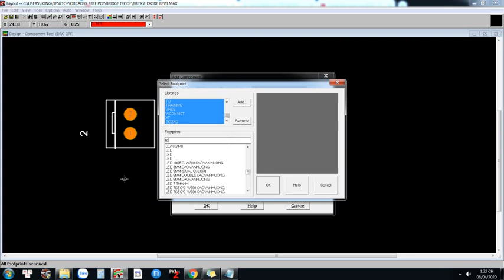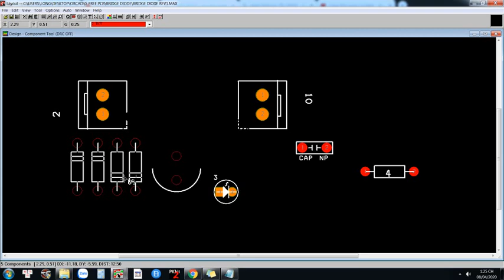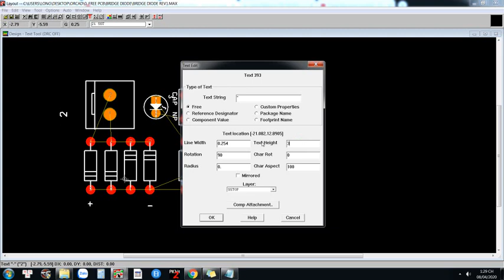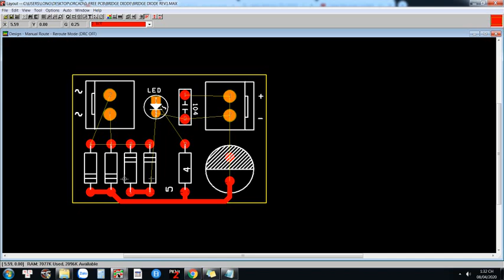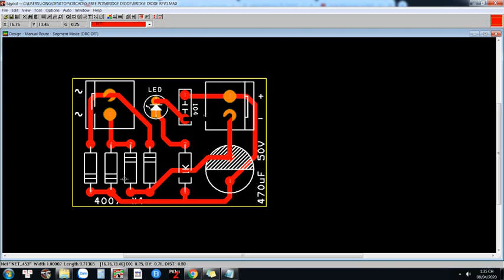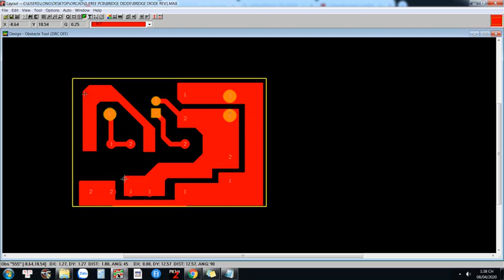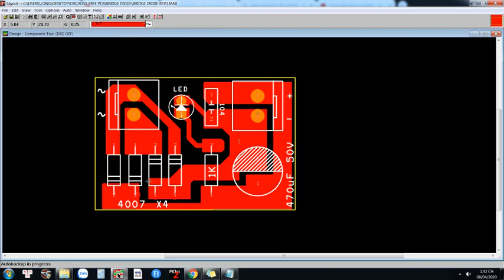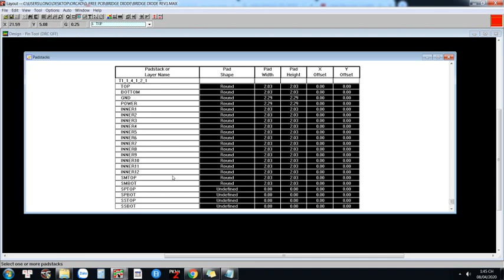PCB DESIGN FULL BRIDGE RECTIFIER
Small, free PCB layout that transform AC to DC, which for beginer
Next video will be add 78XX regulator